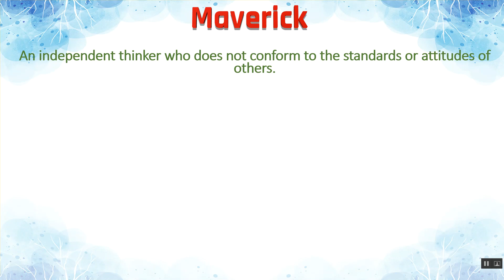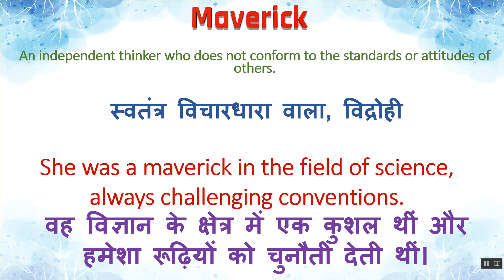Maverick Meaning in Hindi | Maverick का हिंदी में अर्थ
Maverick Ka Kya Matlab Hota Hai | Maverick Meaning in Hindi | Maverick का हिंदी में अर्थ

Texting & Social Media Abbreviations or Acronyms